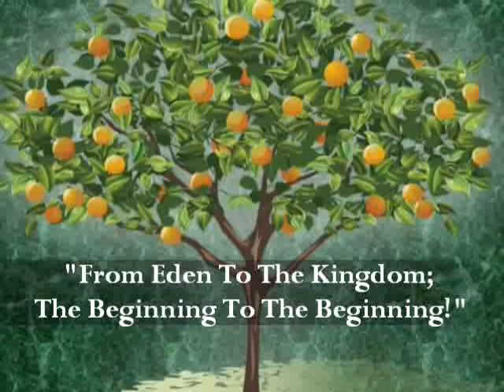IOG - "From Eden To The Kingdom; The Beginning To The Beginning!"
This is a snippet of a lesson entitled "From Eden To The Kingdom; The Beginning To The Beginning!" taught by Bro. Buie on 5/23/15. This is the AM lesson.